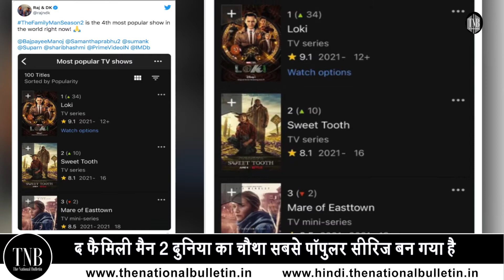The Family Man Season 2 - Family Man is fourth on IMDb’s list of most popular shows in the world